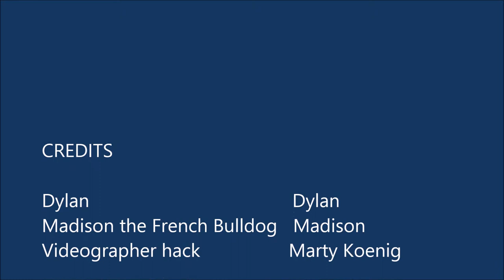DylanIntroVideo - LowResolution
Dylan has Duchenne Muscular Dystrophy. Help him live!